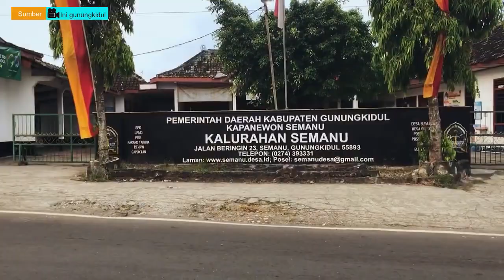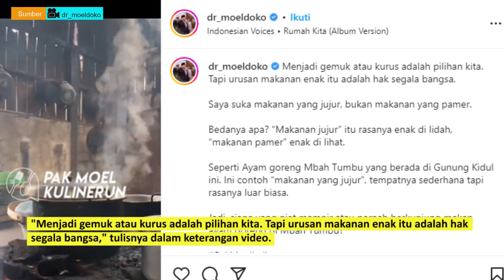AYAM GORENG MBAH TUMBU, KULINER LEGENDARIS GUNUNGKIDUL YANG EKSIS SEJAK 1963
Gunungkidul bukan hanya menyimpan keindahan alam dan pantai, tetapi juga karya kulinernya. Tak heran jika banyak karya kuliner yang legendaris di Gunungkidul, salah satunya Ayam Goreng Mbah Tumbu.

Ayam goreng yang terletak Dusun Ngebrak Barat, Kelurahan Semanu, Kapanewon Semanu ini, memiliki cita rasa berbeda lho Cangkrukanesia, sehingga tak heran tetap bisa bertahan puluhan tahun meski berada di perkampungan kecil.

Untuk bisa menikmati ayam goreng bacem khas jawa ini, Cangkrukanesia bisa menempuh rute kota Wonosari ke arah timur menuju ke Pasar Munggi kapanewon Semanu.

Setelah sampai pasar maju sedikit ada gang ke kanan menuju ke arah rumah Mbok Tumbu. Rumah beraksitektur limasan ini didepannya jika pas makan siang terparkir mobil dan motor pembeli.

Mereka biasanya memesan ayam goreng, opor yang dalam paket penyajiannya ditambah sayur lombok, sambal bawang, dan udapan daun kenikir.

Kedai alohan ayam ini buka melayani pelanggan setiap hari mulai pukul 09.00 WIB sampai pukul 16.00 WIB.